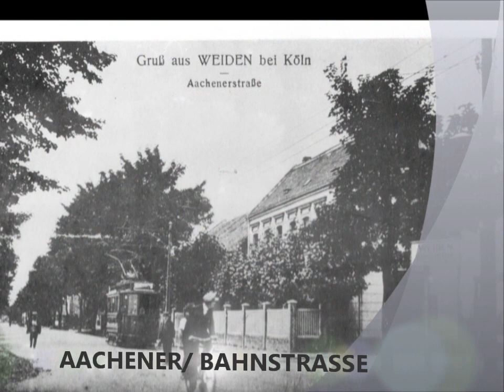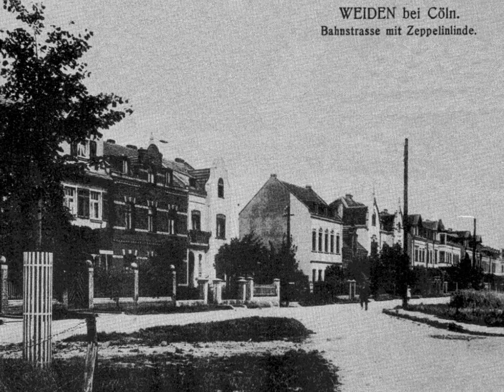Lövenich, Weiden & Junkersdorf - Ansichtssachen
Lövenich, Weiden & Junkersdorf - Stadtteilansichten
weitere Bilder auf Facebook unter "K Ö L N  -  W E S T"
Köln Weiden Köln Lövenich Köln Junkersdorf